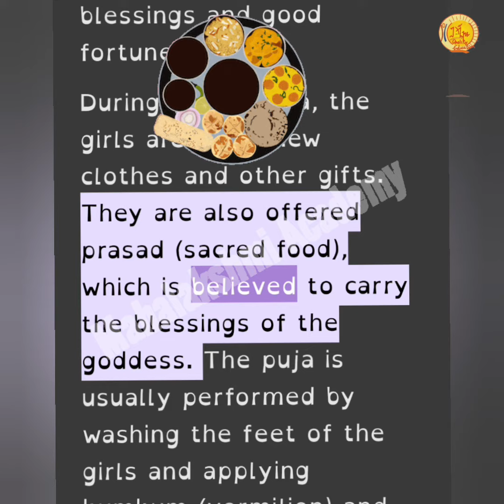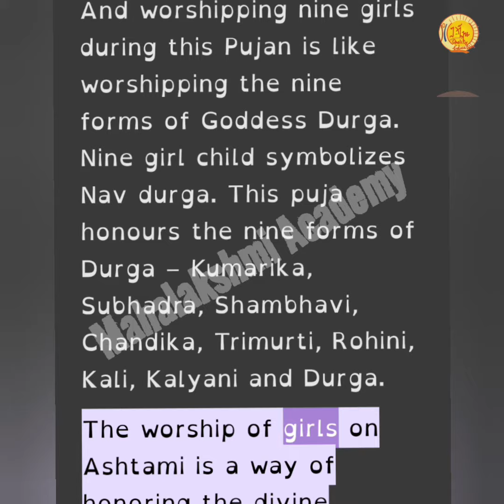Why do we worship girls during Navratri?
Why do we worship girls on Ashtami?

In Hinduism, Ashtami refers to the eighth day of Navaratri, which is a nine-day festival celebrating the triumph of good over evil. On Ashtami, young girls are worshipped as manifestations of the divine feminine energy or Shakti.

This practice is known as Kanya Puja or Kumari Puja. The girls are worshipped as symbols of the pure and innocent form of the goddess Durga. They are considered to be the living representation of the divine feminine energy, and worshipping them is believed to bring blessings and good fortune.

During Kanya Puja, the girls are given new clothes and other gifts. They are also offered prasad (sacred food), which is believed to carry the blessings of the goddess. The puja is usually performed by washing the feet of the girls and applying kumkum (vermilion) and haldi (turmeric) on their foreheads. The girls are then worshipped with flowers, incense, and other offerings.

And worshipping nine girls during this Pujan is like worshipping the nine forms of Goddess Durga. Nine girl child symbolizes Nav durga. This puja honours the nine forms of Durga – Kumarika, Subhadra, Shambhavi, Chandika, Trimurti, Rohini, Kali, Kalyani and Durga.”

The worship of girls on Ashtami is a way of honoring the divine feminine energy and recognizing the importance of women in society. It is also a way of acknowledging the innocence and purity of young girls, who are seen as a symbol of hope and positivity.